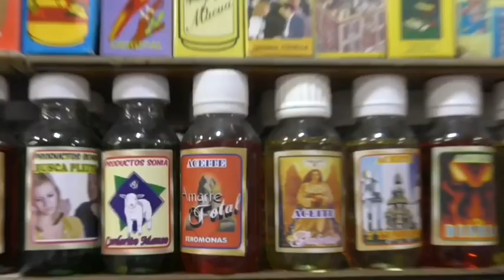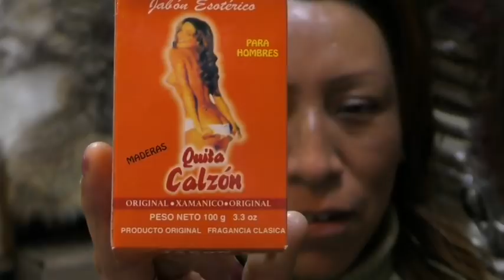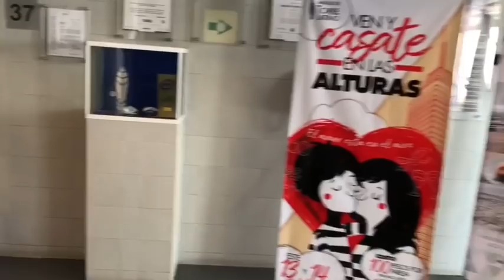"PESADILLA ESTUDIANTIL EN FLORIDA" NOTICIAS RÁPIDAS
RECETA PARA EL AMOR / BODAS EN LAS ALTURAS / POLVO SOMOS / LA CUARESMA SE DESVANECE / AVIONAZO RUSO / SACANDO EL DEMONIO A GOLPES / SÚPER RÁPIDAS / PESADILLA ESTUDIANTIL EN FLORIDA / MUJERES ROBAN CELULARES.